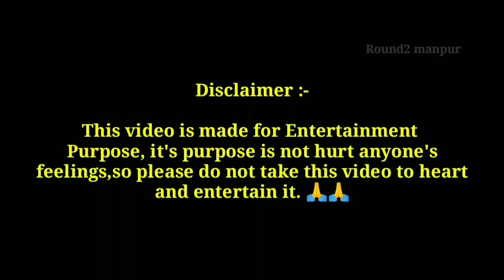My First Vlog,Mere Gaon Ke Bazaar Ka ? मेरे गांव का बाजार Blog ? Manpur sabit ka bazaar ?Vlog Video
My First Vlog my villege bazaar
My First
Manpur sabit ka bazaar Vlog
Bazar Blog hindi

Hallo Doston :

        दोस्तों  कैसे हैं आप सब उम्मीद करता हूं सब ठीक होंगे ।
दोस्तों मैंने इस वीडियो में अपना टैलेंट दिखाने की कोशिश की है। वीडियो कैसी लगी कैमेंट में जरूर बताएं। दोस्तो इस वीडियो में जो भी दिखाया गया है बो सिर्फ एक मनोरंजन करने के लिए है। इस वीडियो का किसी भी आदमी से वास्ता नहीं है। ओर ना किसी का दिल दुखाने का इरादा है ना होगा ?

Mere Social media links :-